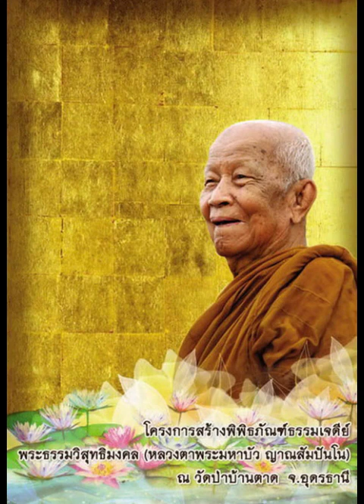รู้เองเห็นเอง ถาม-ตอบปัญหา โดย พระธรรมวิสุทธิมงคล (หลวงตามหาบัว ญาณสัมปันโน) วัดป่าบ้านตาด อุดรธานี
รู้เองเห็นเอง ถาม-ตอบปัญหา
แสดงพระธรรมเทศนาโดย พระธรรมวิสุทธิมงคล
(หลวงตามหาบัว ญาณสัมปันโน)
วัดป่าบ้านตาด อ.เมือง จ.อุดรธานี